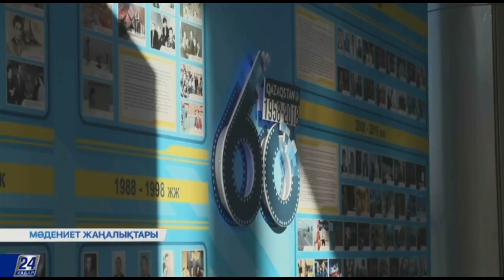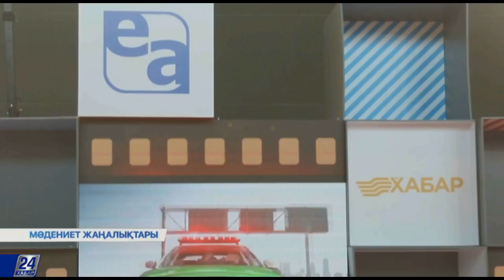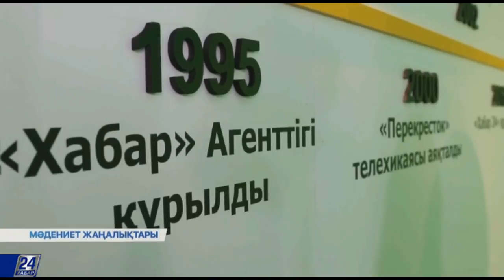Астанада отандық телевизияның 60 жылдығына орай көрме ашылды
Астанада отандық телевизияның 60 жылдығына орай көрме ашылды. «Казмедиа» орталығында «Хабар» агенттігі мен еліміздің басқа да медиа компанияларының даму жолындағы тарихынан сыр шертетін жәдігерлер қойылған.